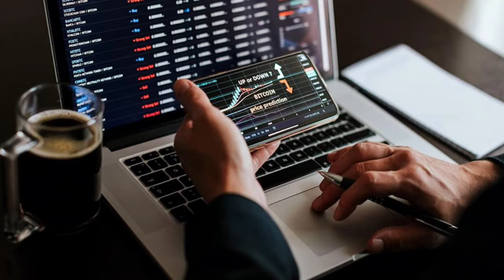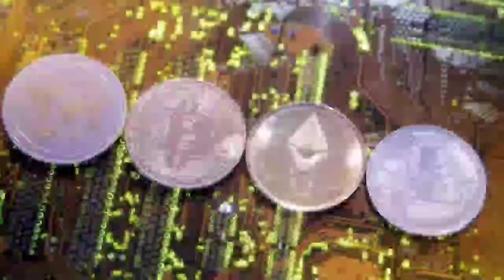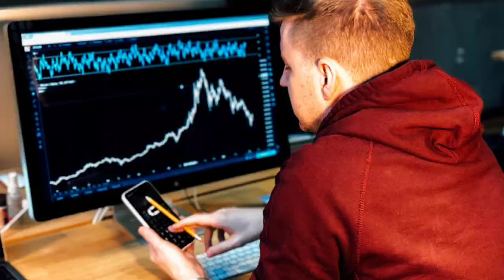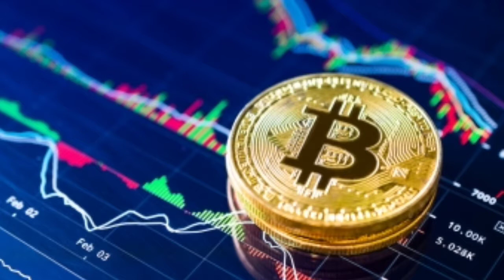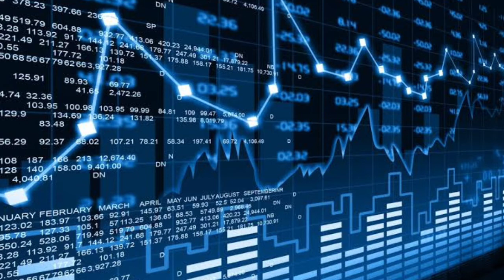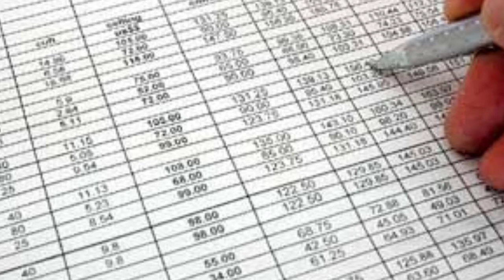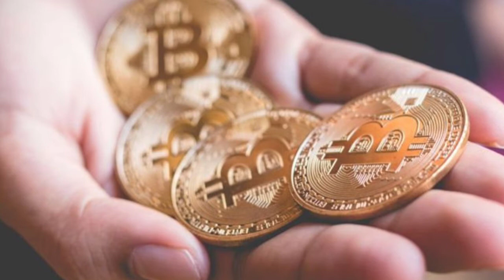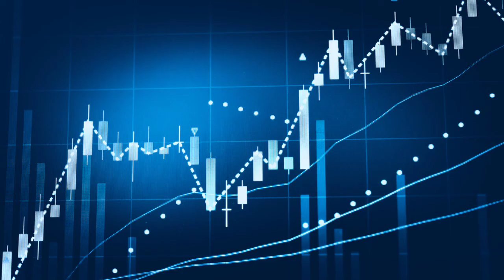What is crypto currency | Bitcoin in telugu | Bitcoin explained | vk facts in telugu